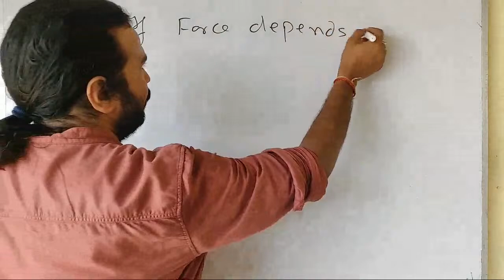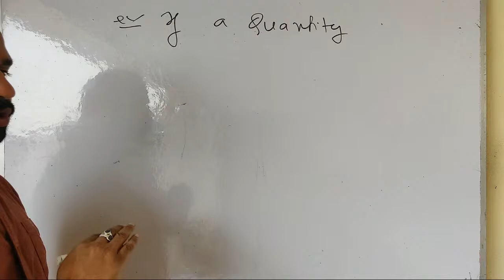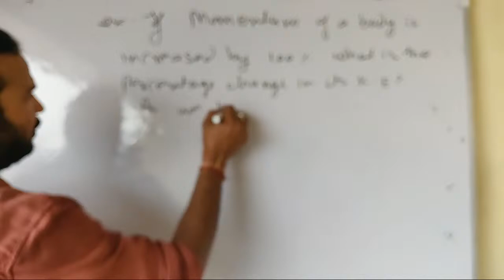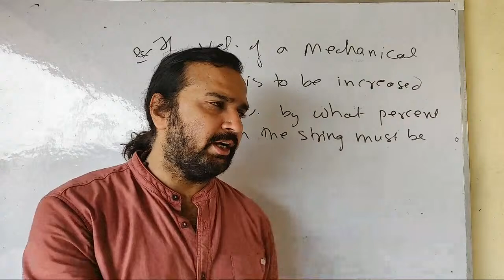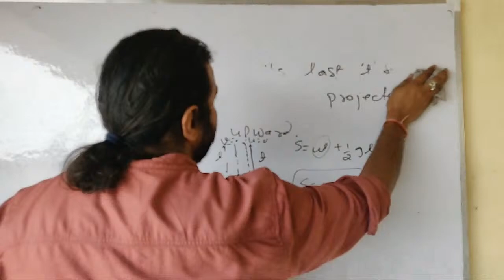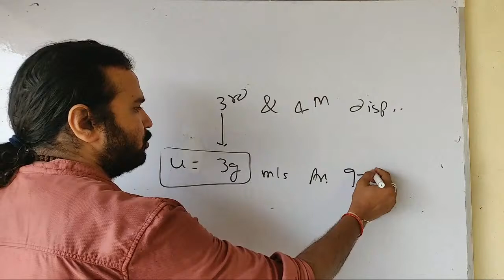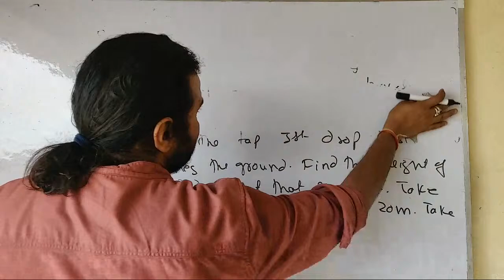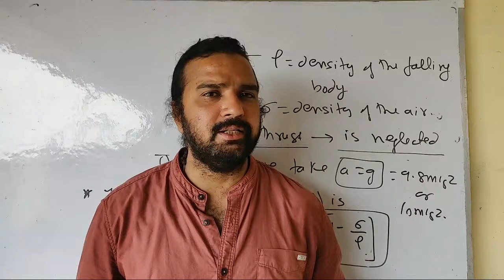Rivison Through Numerical-1 (Mechanics)